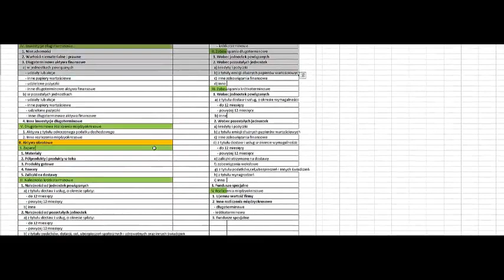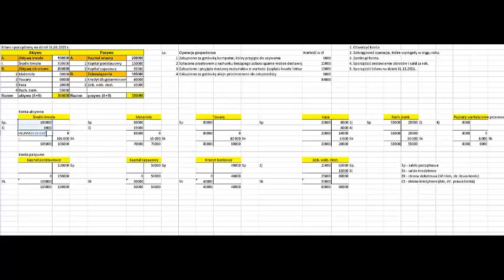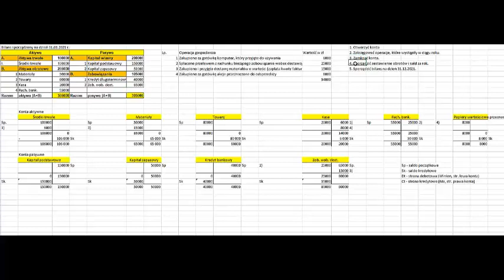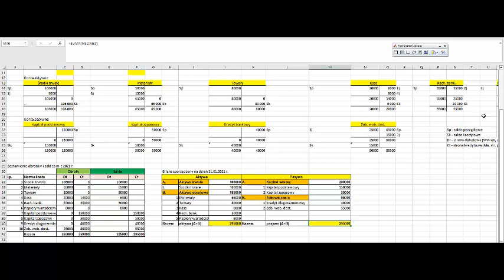Księgowanie 4 podstawowych operacji gospodarczych z zestawieniem obrotów i sald Bilans końcowy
Film ten przedstawia krok po kroku proces księgowania 4 podstawowych operacji gospodarczych. Wszystko to z zestawieniem obrotów i sald, co umożliwia łatwiejsze zrozumienie procesu księgowania.

Na koniec filmu przedstawiony jest bilans końcowy, który jest ważnym narzędziem w ocenie sytuacji finansowej firmy. Film jest przeznaczony dla studentów i osób, które chcą poszerzać swoją wiedzę w zakresie księgowania.

Zachęcam do udostępniania linku do filmu znajomym i umieszczania go na forach internetowych, gdzie studenci mogą być zainteresowani tym tematem.